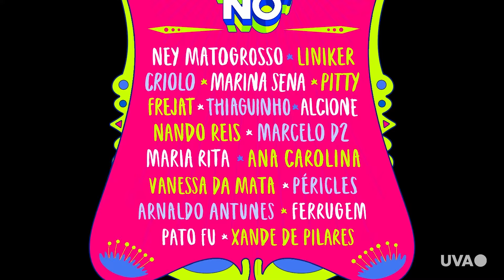TV UVA - A DICA É - Programação de 11 a 14 de julho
Confira as dicas imperdíveis no programa 'A Dica é'. Fique por dentro das melhores recomendações e novidades de filmes, séries e eventos para o seu fim de semana. É só apertar o play!